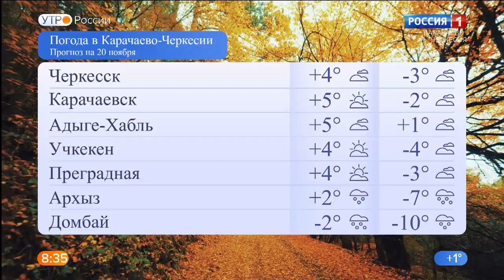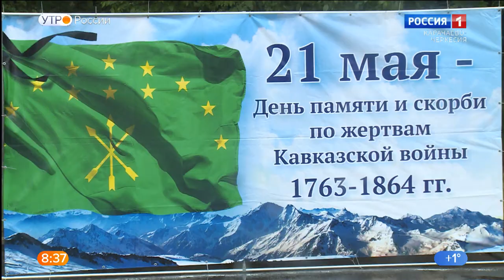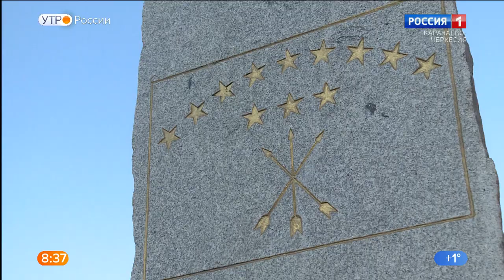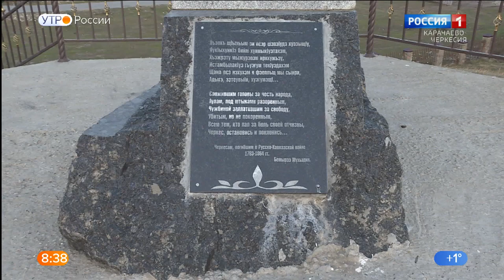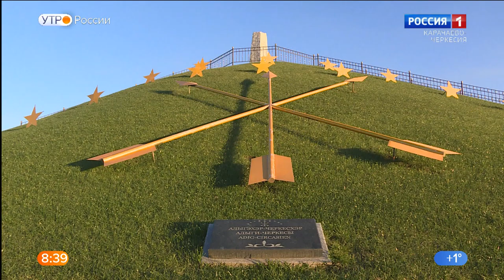Утро России. Карачаево-Черкесия 20.11.2020